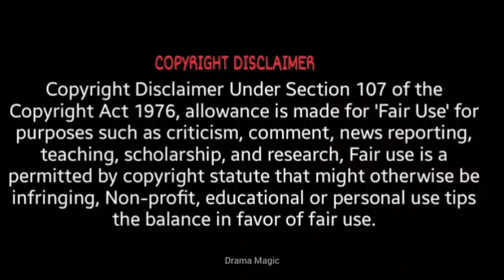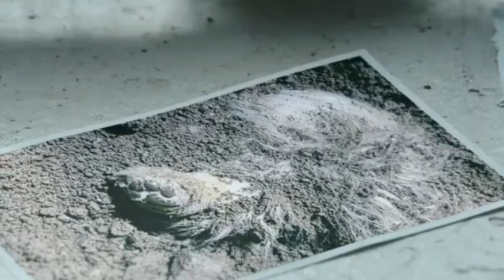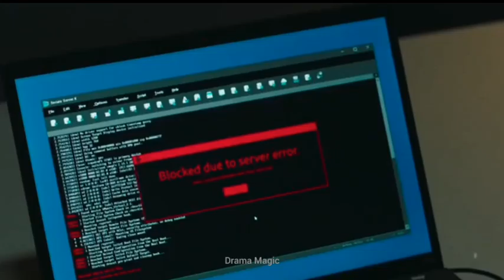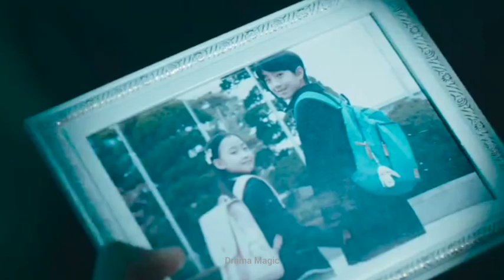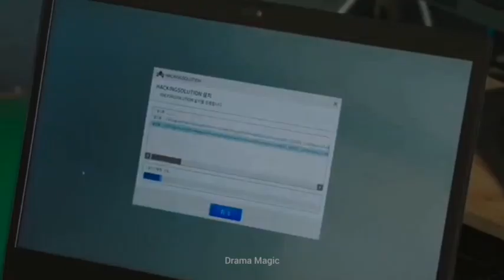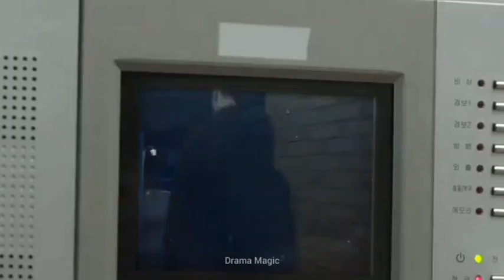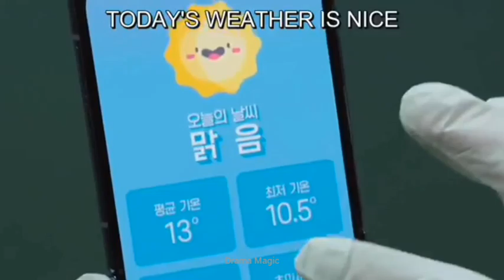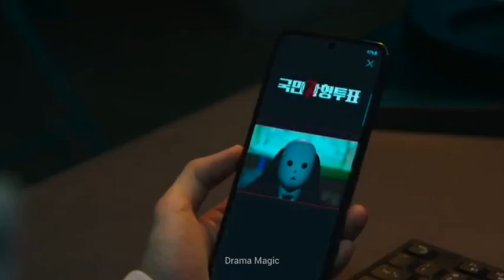The killing vote | ep:9 | korean crime thriller drama malayalam explanation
If you would like to remove any movie clips I have used in my YouTube channel please send an email to and your clips will be removed immediately. We have invested a lot of time and effort for raising this channel. Please don't give copy right strike , instead ask me to remove your movie clips